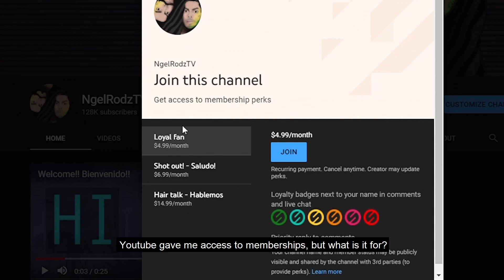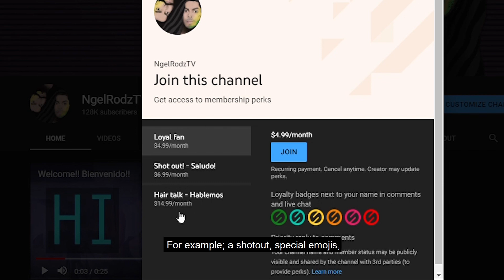Joshu Higashikata Hairstyle | JJBA Part 8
(Unete al canal para que tengas accceso a estos beneficios)

jojo's bizarre adventure hairstyles. joshu hair. joshu hairstyle. joshu higashikata hairstyle. part 8 joshu. part8 joshu hair. jjba hairstyles. jjba joshu.

What should be on my next video?
De que puede tratar mi siguiente video?